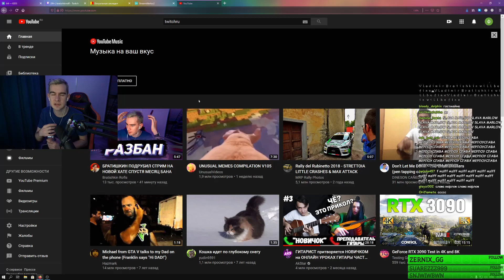БРАТИШКИН ПРО ПЛАТНЫЕ ПОДПИСКИ СЕРВИСОВ